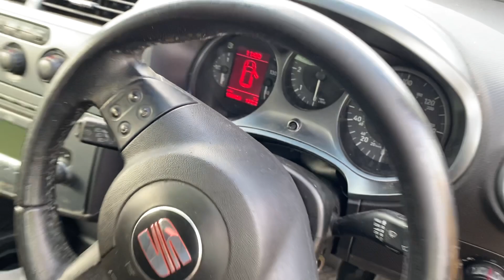SOUTH WALES LOT 1205